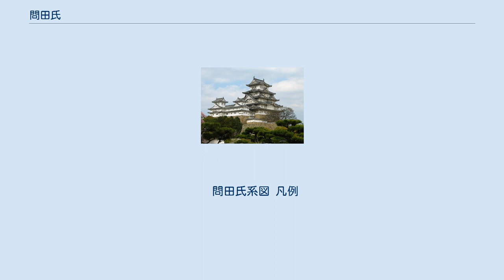問田氏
問田氏（といだし、といだうじ）は、日本の氏族。
 主な氏族として次の一族がある。
 周防国を拠点に大内氏家臣として栄えた一族で、周防国の在庁官人であった大内氏が平安時代末期から勢力を拡大し、周防各地に大内氏の庶流が現れる。
平安末期の大内氏当主・大内盛房の次男・長房が吉敷郡問田を領し、その地名を取って問田を名字とした。
 その子孫は大内家臣として活動し、室町時代中期には問田弘綱が石見守護代に任命された。
その子の問田弘胤は、大内政弘の側近として活躍し、長享元年（1487年）の六角征伐にも大内政弘の代理として出陣した。
その後も問田弘胤は大内氏の重臣として活動し、永正5年（1508年）大内義興の上洛へも付き従い、永正8年（1511年）の船岡山合戦で討死した。
 弘胤の孫・問田隆盛も石見守護代に任ぜられたが、この頃の石見国は吉見氏や益田氏らの勢力が非常に強く、強固な支配を確立することができなかった。
天文20年（1551年）の陶隆房の反乱（大寧寺の変）では陶側に味方し、大内義隆への追討に加わった。
その後は大内義長に従ったが、厳島の戦いにおいて陶晴賢率いる大内軍が敗北し、晴賢は自害する。
同天文20年（1551年）冬から始まる毛利元就の防長経略に伴い、大内家中は晴賢の反乱のひずみで内部抗争が勃発。
その混乱の最中、弘治3年（1557年）に在城していた富田若山城を杉重輔に攻撃され、討死した。
また弟の孫、問田房胤も同弘治3年（1557年）、長府で毛利元就の軍と戦い討死を遂げ、周防問田氏は滅亡した。
 問田氏系図 凡例
1) 実線は実子、点線は養子
2 ) 系図は(近藤 1885)付録の『大内系図』に準拠する。